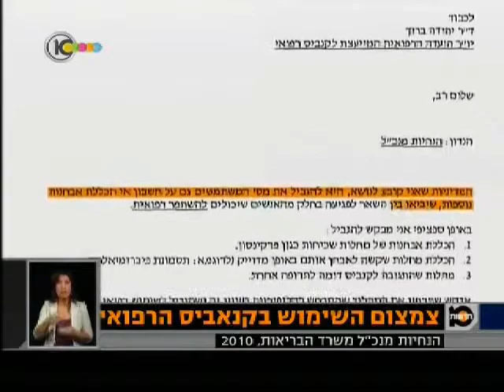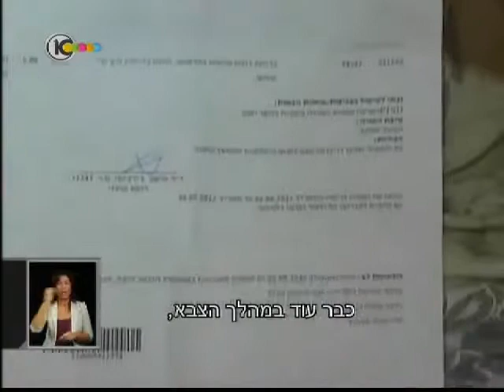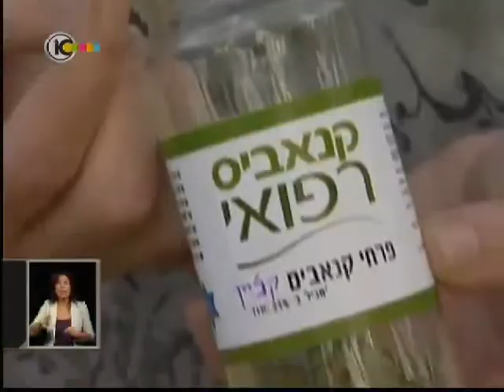קיצוצים בתחום הקנאביס הרפואי - מחדשות 10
קיצוצים בתחום הקנאביס הרפואי - חדשות 10